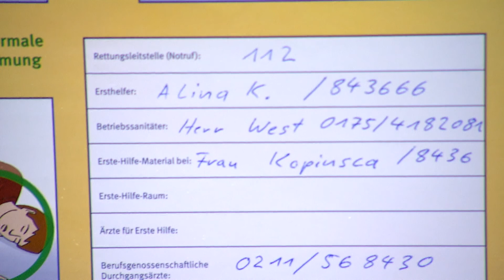Verhalten auf dem Betrieb im Notfall (Rumänisch) - Comportamentul la operare în caz de urgență